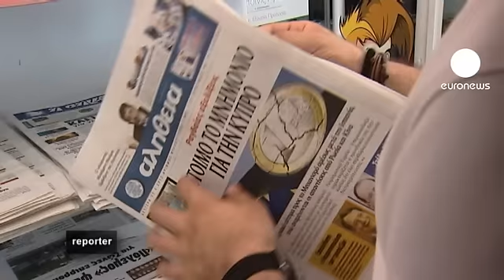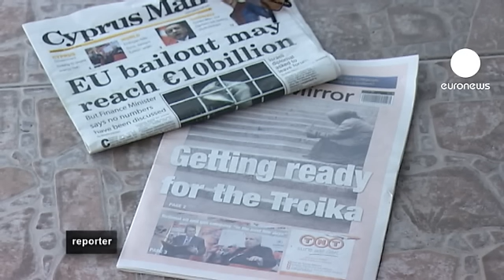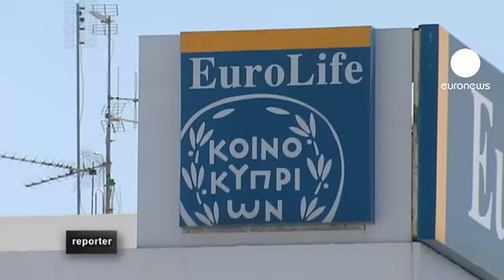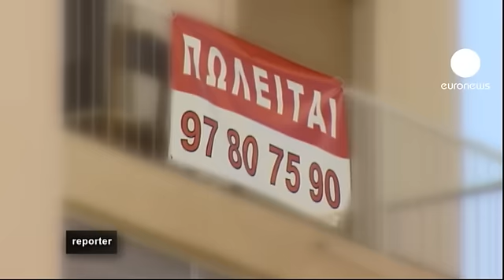euronews reporter - The Greek debt that became Cyprus' Trojan Horse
Some news from Cyprus, which sounds uncannily like news from Greece: the country does not have access to the international capital markets and economic reforms are going at a snail's pace. Cypriot banks are drowning in greek junk bonds. That's why they need a muti-billion euro lifeline now too...

More new faces are showing up at the soup kitchen in the southern Cypriot city of Limassol, entire families asking the orthodox church for a free meal. The church is warning that some radical new changes are afoot.

Cyprus needs a bailout. The communist ruled EU-member is cash-strapped. Unemployment is on the rise and the economic outlook is gloomy.

Fifty-seven year old Costas is looking for a job. Nothing special: just something, anything.

But instead of blaming the lack of competitiveness of the Cypriot economy, banks for their investment choices, or even the politicians for not having reformed the island's economy in time, he blames the EU's free labour market.

Costas Panayi, unemployed, Limassol
"In Cyprus there is a big problem now. Iit is getting worse, because more people come here to eat. They do not have food...300 people and families... and there are no jobs in Cyprus, because of the Europeans that came from Romania, Bulgaria, all over the place - and they take the jobs of the Cypriots."

But the problem also lies elsewhere: Cyprus suffers from it's close links to crisis-shaken Greece.

Just nearby the church's soup kitchen, Cypriots and tourists mingle happily on the Limassol beach.

During the last few decades, the southern part of the still-divided island got used to stunning growth rates and huge cash-inflows from abroad.

But the greek nightmare throws a frightening shadow over the Cypriot paradise.

For more than a year now, Cyprus has been cut off from international capital markets. Double-digit interest rates make it impossible for Cyprus to finance it's current budget deficit through market condition loans.

The party is over, the orthodox church reminds us and a new reality is beginning to bite.

When the church started the food programme in Limassol in 2003, just a few elderly people showed up. Since then, the number of hungry mouths has multiplied.

Giouli Chatzaki, Social worker, Limassol
"We have a lot of families coming here. The last two years we had a lot more families coming and asking to get some food because it is a free service and the reason is that one or even two of the parents have usually lost their jobs. We have children that can not afford to buy a sandwich or a juice, in the school".

Cyprus may need a bailout that is more than half the size of its 17 billion euro economy.

The employment agency in Nicosia is crowded. The jobless rate just climbed over ten percent. Compared to Greece, it's low. But for Cyprus, that's extraordinarily high. For the last two years, twenty-eight old, highly qualified Andreas has been unemployed. Now he wants to leave.

Andreas Polycarpou, Unemployed, Nicosia
"If I were lucky, I would find a job in the rest of Europe, maybe in Germany, in France, maybe. Or I am looking for a job in Australia or Canada, but they want a visa for those countries and it is not easy to get a visa now".

In Europe, youth unemployment is highest in Greece at fifty-three percent. Cyprus lies at twenty-nine percent, while Germany enjoys Europe's lowest youth unemployment rate with just eight percent. The EU average is twenty-two percent.

Twenty-seven year old Yianna studied graphic design and downscaled her career hopes, but couldn't even land a secretarial job. Her mother has been unemployed for two years and her father - who worked in the construction sector - is jobhunting too.

Yianna Philippou, Unemployed, Nicosia
"I've been looking for a job for six months now. All my friends are in exactly the same situation as I am, they can not find anything at all. Because of the crisis, I got fired by a company that had to close down one of it's three shops".

Cypriot banks' balance sheets are suffering under the weight of bad Greek debt. An estimated twenty-three billion euros were channeled from Cyprus to Greece, hence the need for urgent recapitalisation.

Cyprus' three biggest banks are exposed to the tune of fourty-two percent, seventeen percent and thirty-four percent respectively, with regard to Hellenic debt.

When investors agreed last year to what is called a "greek haircut", it wasn't just hair they lost.

This is especially true for the Cypriot banks that bought up Greek junk bonds. They lost three quarters of their value due to that "haircut agreement".